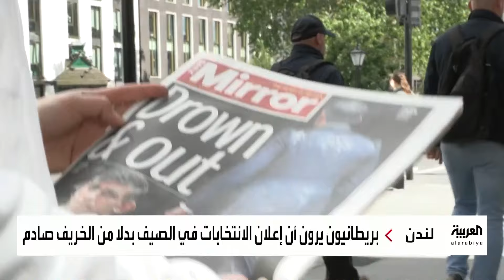صيف ساخن في بريطانيا.. دعاية وانتخابات بعد مفاجأة سوناك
إعلان حل البرلمان وإجراء الانتخابات تحت المطر.. صيف بريطانيا لن يكون هادئا هذا العام
لمعرفة أحدث المستجدات.. عبر البث المباشر من هنا ⤵
وبإمكانكم متابعة العربية على منصات التواصل